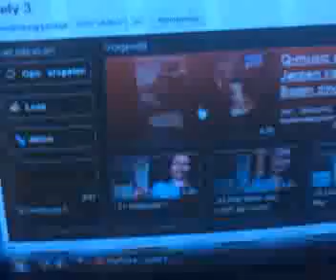Inkely 4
Jingle.